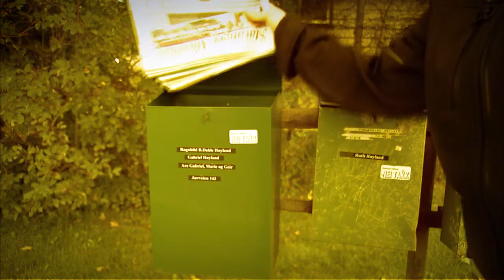Aftenblad Distribusjon AS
Aftenbladet Distribusjon AS